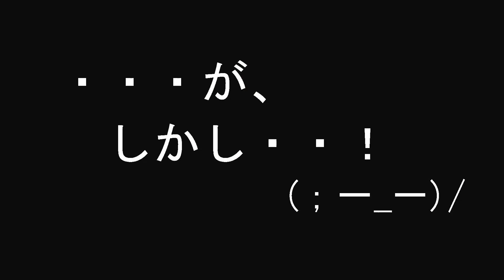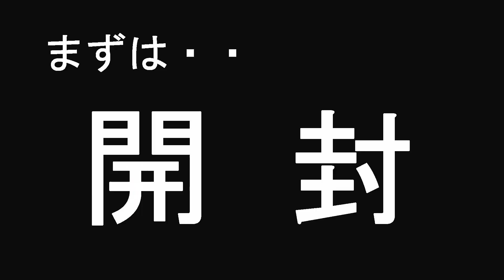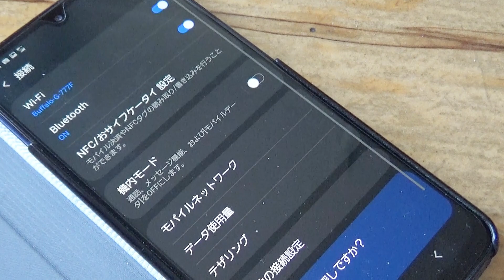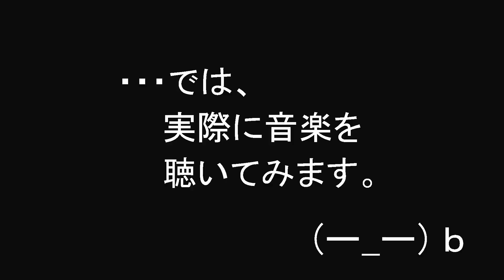アラフィフメカ音痴男、Bluetoothを知る！ ～SONY 左右一体型ワイヤレスヘッドフォンWI-C200商品レビュー～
長年使っていた古いMP3プレーヤーが故障した私。・・ついに人生初のBluetoothワイヤレスヘッドフォンを買う事に！私と同じメカ音痴の方々のために、開封レビューからスマホとのペアリングまでを商品レビューします！

〇amazon アソシエイトリンク
ソニー ワイヤレスイヤホン WI-C200 : Bluetooth対応/最大15時間連続再生/マイク付き 2019年モデル ブラック WI-C200 BC

「独り登山の楽しみ方」　amazon kindleから新発売です！

松田ゆう のamazon kindleからの出版物　そこそこ?好評発売中です！
「Outdoor 今昔物語2」

「GPS君とボーイスカウトガール」2巻　amazon kindleから発売中です！

「GPS君とボーイスカウトガール」１巻　amazon kindleから発売中です！

アウトドアグッズの昔と今を面白おかしく体験談とイラストで綴った大人の絵本です↓
「Outdoor 今昔物語」

↑amazonで「松田ゆう」と検索していただいても出てきます。

松田ゆう　you's atelier
（イラストレーターとしての本業のHPです。）